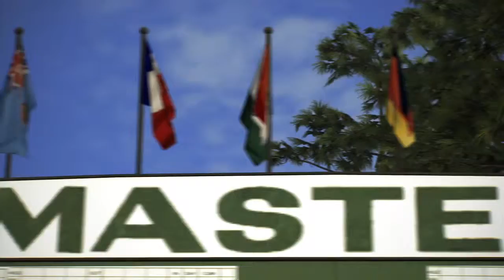Tiger Woods PGA Tour 14: Launch Trailer - Console-toi.fr